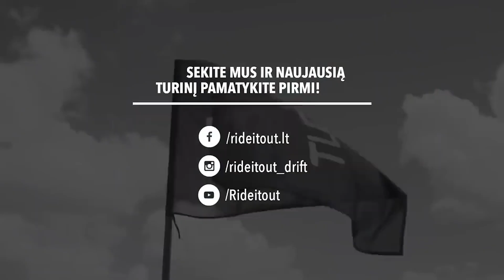DRIFTALYTUS2022 / OneMoreTime'ai / Nusuktas pusašis ir kardanas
Pristatom dar vieną video, kuriame aptarsime Alytaus etapą iš kurio parsivežėm kiek kitokį trofėjų nei tikėjomės. Vietoje taurės ir šampano rankose tenka laikyti kardaną bei pusašį... :D

EPIZODO DRAUGAI:
Valvoline Lietuva